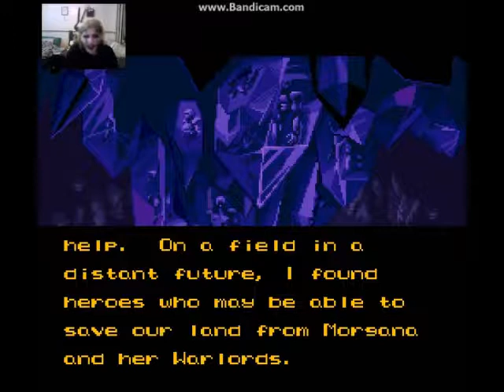King Arthur And The Knights Of Justice Part 1. What Happened To King Arthur!?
Here Is King Arthur And The Knights Of Justice Part 1. Please Enjoy!